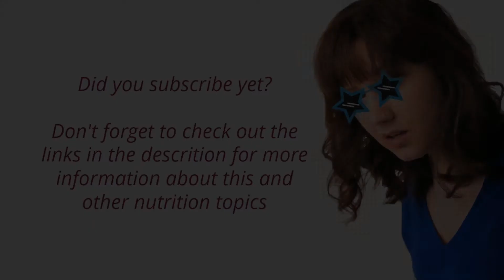Dietetic Intern Interview - Lauren MacLeod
Dietitian Libby Parker interviews her Dietetic Intern, Lauren MacLeod about what it's like to be an intern, and advice for DI/RDs-to-be.

Lauren has since passed her RD exam!! Yeah!!!